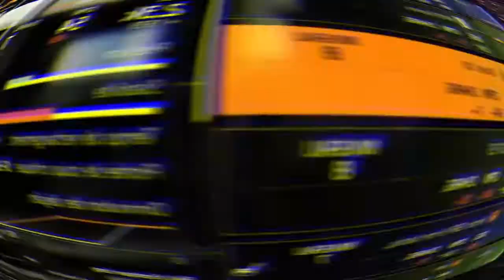[THE DIVISION 2] BUGS WHAT THE FUCK #4 [FR]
Yo salut tout le monde on se retrouve pour une nouvelle vidéo,
j'espère qu'elle vous plairas, merci a ceux qui laisserons un pouce bleu ça m'encourage pour la suite
et aide a faire avancer la chaîne, bon visionnage a toutes et tous, ciao bye.

objéctifs:

10 abos: check
50 abos: check
100 abos: check
150 abos: check
200 abos: check
250 abos: check
300 abos:
500 abos:
1k abos: